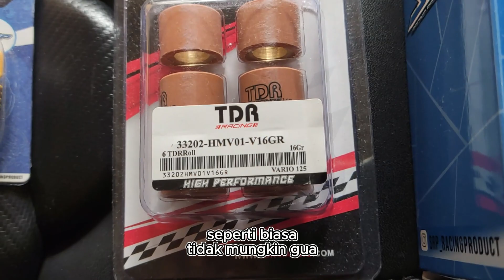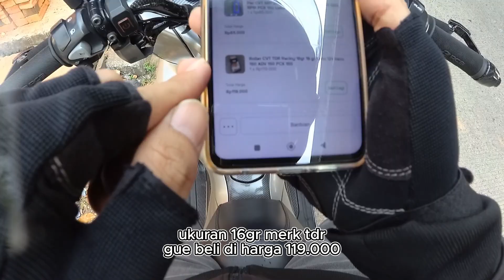REVIEW SINGKAT PER CVT 1200 RPM & PER KAMPAS GANDA 1200 RPM SRP HONDA PCX 150 LOKAL (K97)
My Gear:
Primary 📸: Yi 4K With GoPro Hero 4 Lens
Secondary 📸: Poco X3 Pro
Software 🎞: Kinemaster Pro, CapCut
Microphone🎙️: TNW N11
Intercom: Maxto M2 Mod by Sandy Alif
Helmet🎧: Zeus ZS813 AN37
Laptop💻: Lenovo Ideapad Gaming 3 (2022)
Gamepad🎮: Rexus GX100